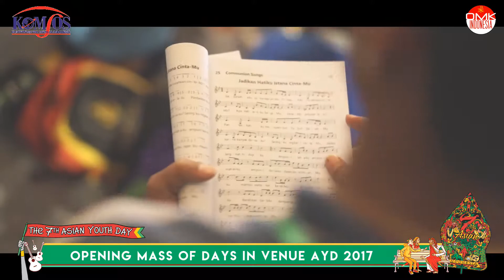First Day in Venue AYD 2017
Date: 02/08/2017
Place: Jogja Expo Center (JEC), Yogyakarta
Event: Seminar, Cultural Exhibition, Sharing for Indonesia Delegation, Daily Mass